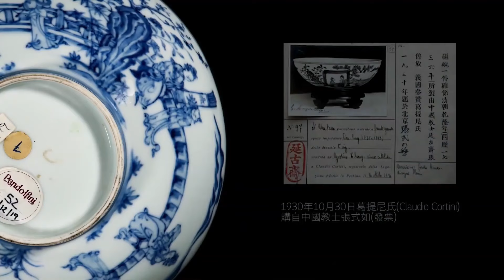古董值钱始于出价，没认知就没价格，意大利藏家证明赝品有出价也会身价百倍